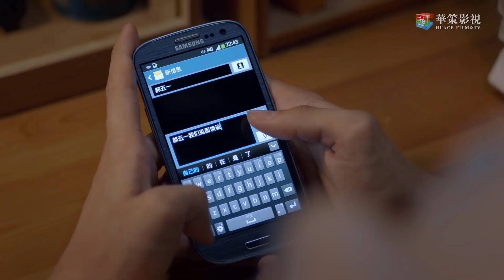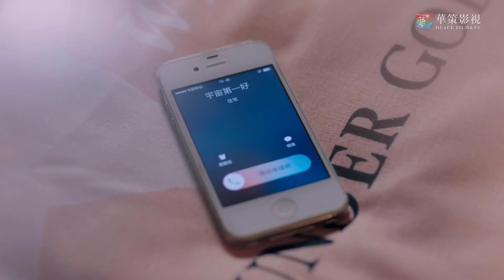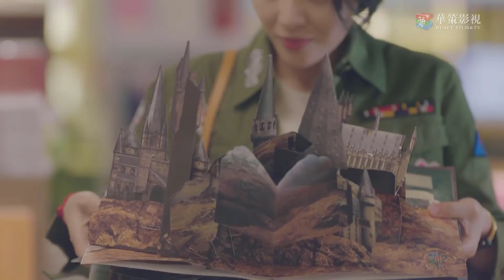Cực Phẩm Phim Ngôn Tình Siêu Hot | NGỌT NGÀO DÀNH RIÊNG EM - Tập 23 | Huace Croton TV Vietnam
✤ Đạo diễn: Vương Chi
✤ Diễn viên: Trương Vũ Kiếm, Ngô Thiến, Triệu Chí Vỹ, Mã Lật
✤ Nội dung: NGỌT NGÀO DÀNH RIÊNG EM (ANH CHỈ THÍCH EM) được chuyển thể từ tiểu thuyết cùng tên của tác giả Kiều Nhất. Anh Không Thích Thế Giới Này, Anh Chỉ Thích Em kể về đôi bạn ngồi cùng bàn với nhau Mặc Ngôn và Triệu Kiều Nhất. Hai người đã có cuộc hẹn cùng đi du học với nhau sau khi tốt nghiệp, nhưng hẹn ước này đã thất bại vì lý do gia đình. Sau đó cả hai đã cắt đứt liên lạc với nhau. Tình cờ sau 4 năm trong cuộc họp lớp, Mặc Ngôn và Triệu Kiều Nhất đã gặp lại nhau nhưng đã xảy ra vô vàn hiểu lầm. Triệu Kiều Nhất nhận ra tình cảm của mình dành cho Mặc Ngôn nên đã tìm đến thành phố mà Mặc Ngôn đang sống, âm thầm theo đuổi hạnh phúc của mình. Mặc Ngôn cũng dành tình cảm cho Kiều Nhất nhưng không biết bày tỏ cảm xúc như thế nào chỉ biết dùng hành động để chứng tỏ. Sau vô vàn những khó khăn cộng với sự giúp đỡ của bạn bè, Triệu Kiều Nhất và Mặc Ngôn đã trở về bên nhau.